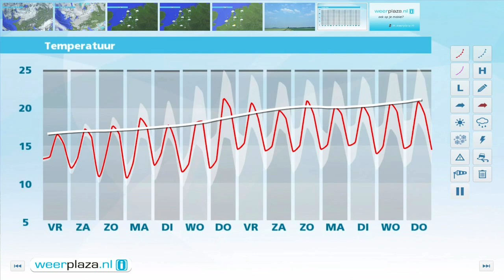Weerbericht donderdagmiddag: Vrijdag (wat) meer zon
Bij een graad of 16 is het vanavond vaak bewolkt en op een enkele plek valt een bui. De zon breekt soms even door. De noordwestelijke wind waait matig tot vrij krachtig, 3 tot 5 Bft, langs de noordkust soms kracht 6 Bft. Morgen zijn er opnieuw veel wolken met kans op motregen, maar in het westen en zuiden breekt geleidelijk de zon door. Het wordt 16 tot 19 graden. In het weekend schijnt de zon overal vaker en blijft het zo goed als droog. De temperatuur ligt dan tussen 18 en 20 graden.